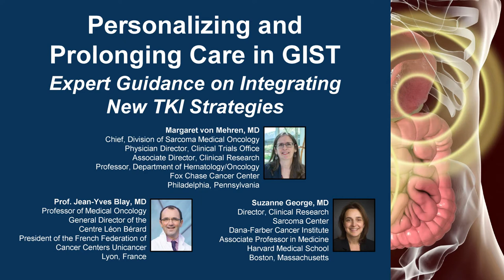Personalizing and Prolonging Care in GIST: Expert Guidance on New TKI Strategies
Margaret von Mehren, MD, Jean-Yves Blay, MD, and Suzanne George, MD, discuss GISTs in this CME/MOC/CC activity titled "Personalizing and Prolonging Care in GIST: Expert Guidance on Integrating New TKI Strategies." For the full presentation, downloadable Practice Aids, slides, and complete CME/MOC/CC information, and to apply for credit, please visit us at PeerView.com/MER865. CME/MOC/CC credit will be available until December 7, 2021.